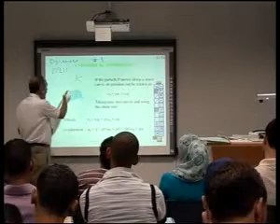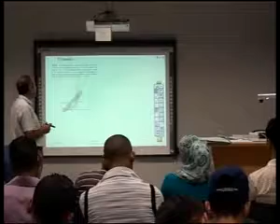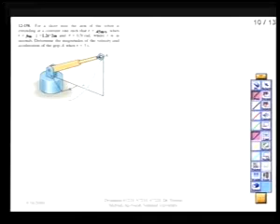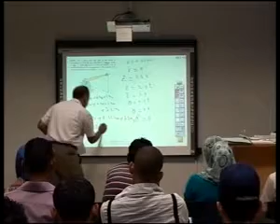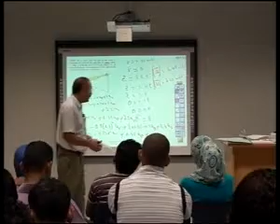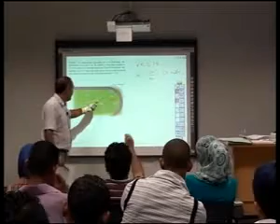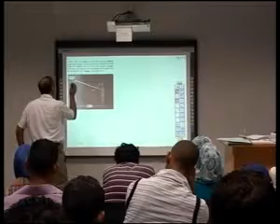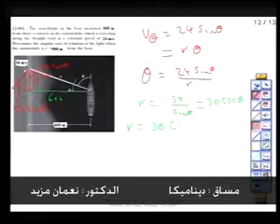Dynamics - Lecture 9